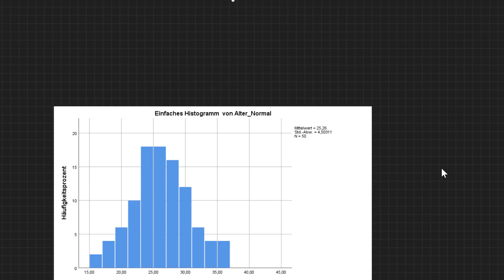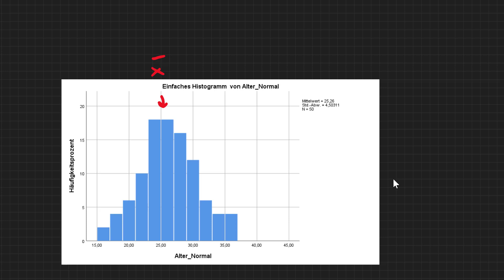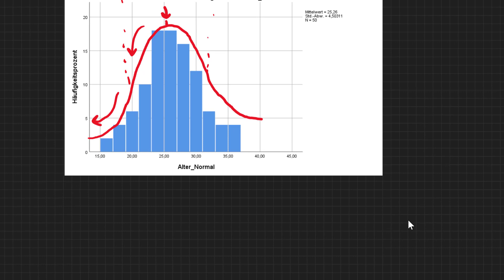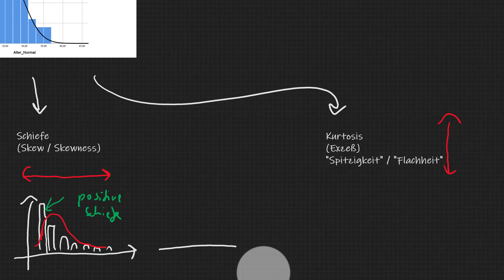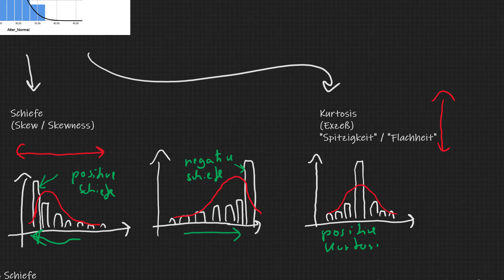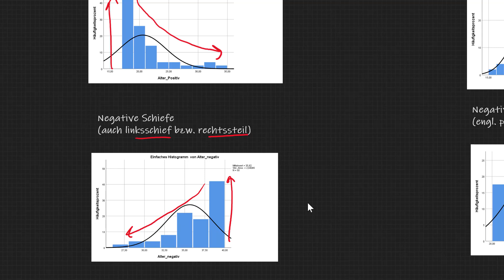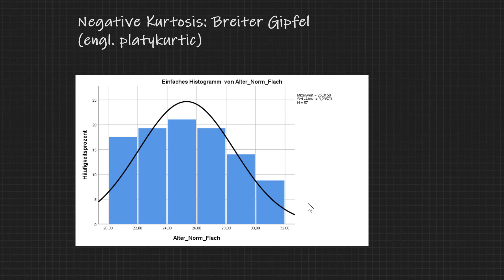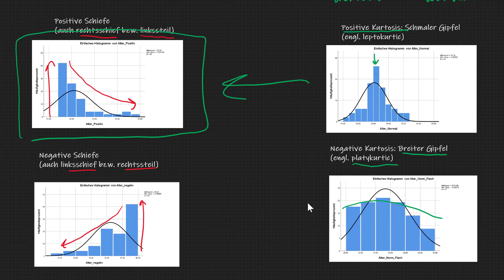3.5 Grafiken Verteilungsform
In diesem Video lernen Sie wie Sie die Verteilungsform im Hinblick auf Schiefe und Kurtosis beschreiben können.